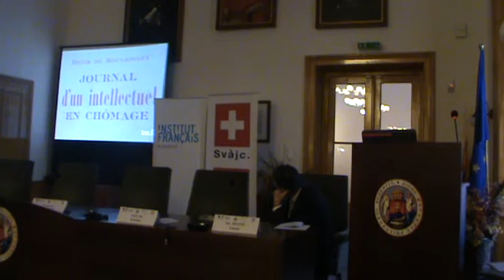colloque denis de rougemont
Video colloque Denis de Rougemont 8 mai 2013.